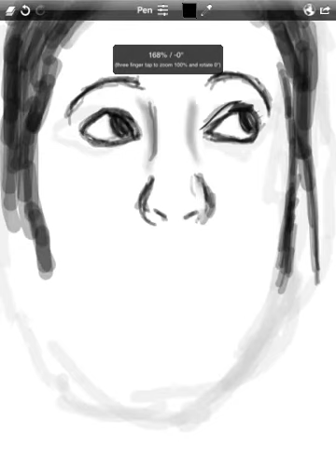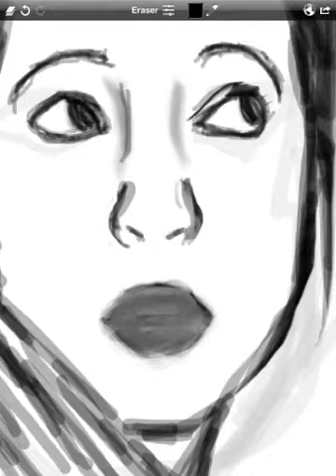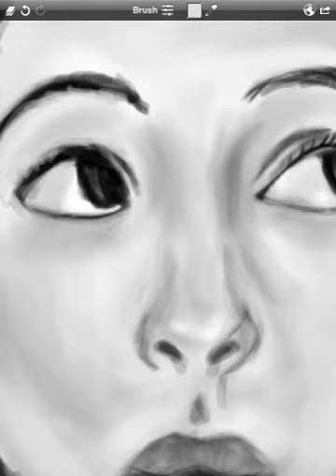Sketch Club iPad Painting 6: Paris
Beta testing for 1.7.1
Recording went through a few crashes and bugs, that's why the video skipped a lot, my apologies.